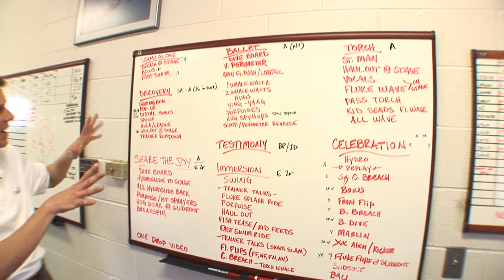English 1312 Movie Practice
English 1312 Practice Run